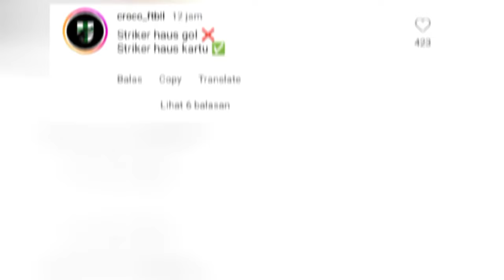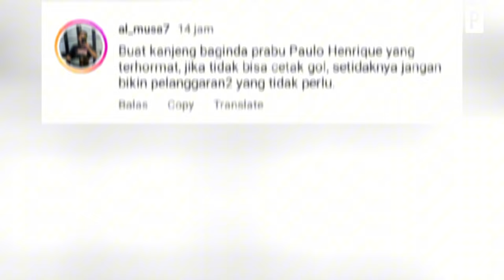Belanja Pemain Dimulai! Hugo Gomes Semakin Mendekat! Bonek Bandingkan Paulo Henrique